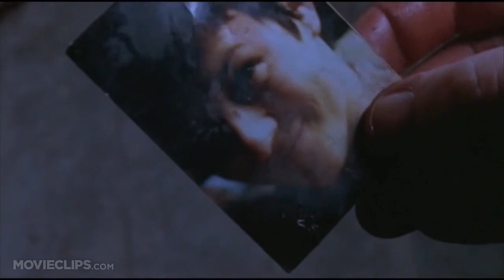Vampires vs Werewolves Power Hour REBOOT!!! | Jarissa Explains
Once again, the old version had some clips blocked (Ginger Snaps and a couple others for some reason) so we fixed the issues and uploaded it once more for the remaining Halloween season! Enjoy!

This is a drinking game where you take a drink every minute for an hour (when you hear the can crack)! Have fun and please drink responsibly!!!